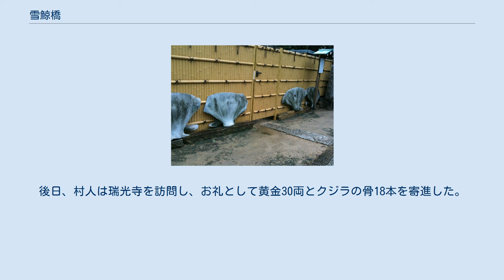雪鯨橋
雪鯨橋 瑞光寺の境内にある鯨の骨 瑞光寺、鯨橋の写真 雪鯨橋（せつげいきょう）は、大阪府大阪市東淀川区の瑞光2丁目にある瑞光寺境内の弘済池に架かる橋である。
地元では「くじら橋」とも呼ばれる。
 長さは約6m、幅は約3mの橋である。
欄干はクジラの骨で造られている。
クジラの骨を使用して架けられている橋は日本でもここだけといわれ、また世界的にも例をみない珍しいものとなっている。
最初の橋は18世紀半ばに架けられた。
古くは橋のすべての部分にクジラの骨が使用されていたといわれるが、天明（1780年代）の頃からは橋板は石造となったと伝えられている。
 橋は老朽化に伴って何度か架け直されたが、1945年（昭和20年）に太平洋戦争の戦災によって焼失した。
その後29年間橋は途絶えていたが、1974年（昭和49年）に捕鯨地で橋ゆかりの地でもある和歌山県東牟婁郡太地町の協力を得て橋を復興した。
橋はその後、老朽化に伴い2006年（平成18年）11月に架け直された。
 橋は浪速の名橋50選に選定されている。
また日本百名橋の番外にも選定されている。
 1756年（宝暦6年）に瑞光寺4代目住職・潭住知忍（たんじゅうちにん）が、南紀太地浦（現在の和歌山県太地町）に行脚した。
太地の村人は捕鯨で生計を立てていたが、折からの不漁のために食べるものにも困っている状況だった。
村の代表者が潭住に豊漁祈願を依頼したものの、潭住は「殺生は仏教の教えに背く」として一度は断った。
しかし村人の困っている様子を見て豊漁祈願に応じることにした。
 潭住が祈願をはじめたところ豊漁となり、村の危機は解決した。
後日、村人は瑞光寺を訪問し、お礼として黄金30両とクジラの骨18本を寄進した。
潭住がクジラの供養のために、クジラの骨を使って橋を造ったことが、雪鯨橋の始まりとなった。